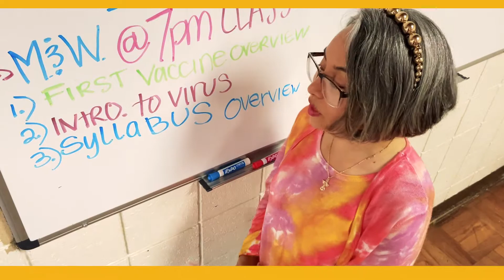OPAC COVID-19 Vaccine Outreach - Veronica Cerda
OPAC’S COVID-19 VACCINE OUTREACH CAMPAIGN